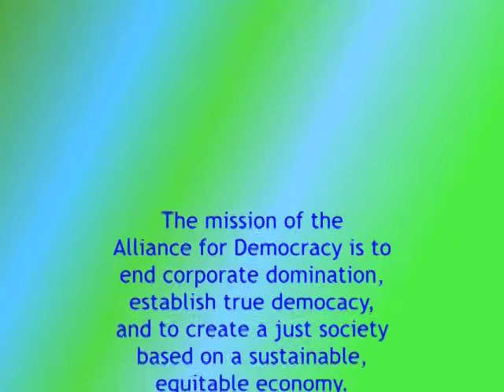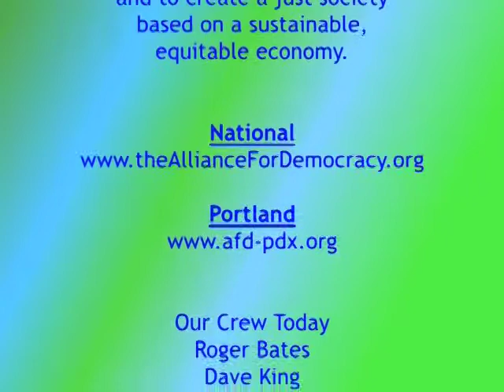12-17 Scott Moore: Who/What is ALEC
David Delk interviews Scott Moore, Communications Director for Our Oregon, on ALEC, the American Legislative Exchange Council. ALEC is a corporate lead "exchange" between corporate leaders and state legislators in which the corporate members write legislation, give the legislation to the legislators for introduction into various legislatures around the nation.

First broadcast April 22, 2012